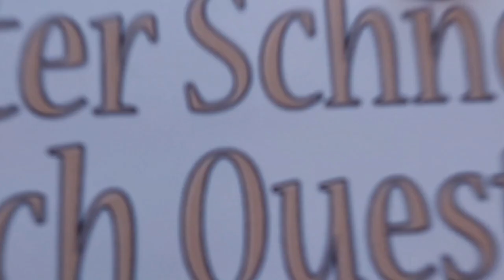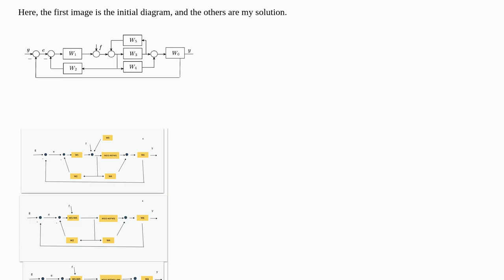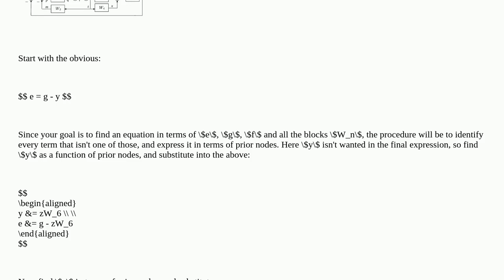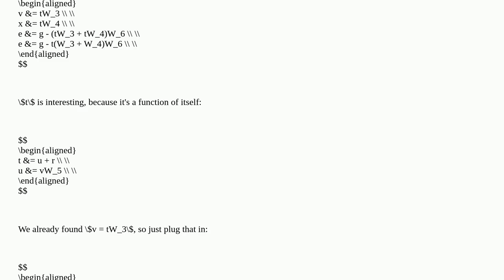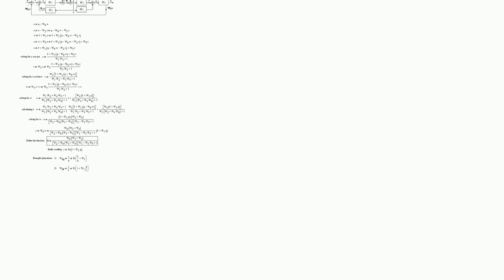Electronics: Determining Transfer Function from Block Diagram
Determining Transfer Function from Block Diagram

A special thanks goes out to the community

  block-diagram transfer-function control-system